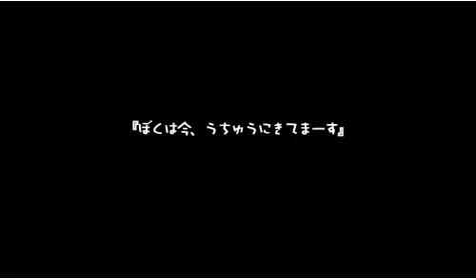おじさんのゆめ (動く絵本、童話、読み聞かせ)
いつもやさしい車椅子のおじさんが宇宙に旅立つお話です。

【お知らせ】親子で楽しめるアプリを作っています。
うちの娘と遊ぶ為につくったアプリです。（とっても実用的！）